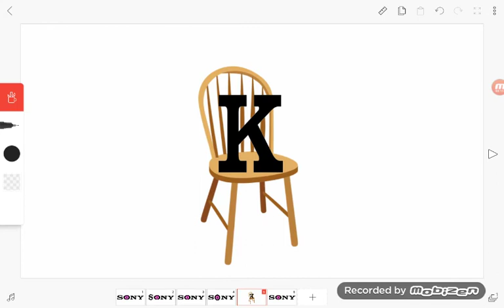Sony Logo Bloopers: Take 2 - O's Pink Eye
Requested by Nitrogen Studios 2020 AUTTP THTDC

O dyes his eye pink for this blooper take!